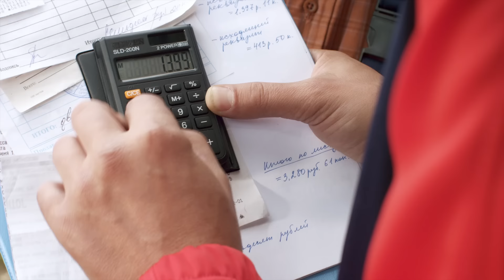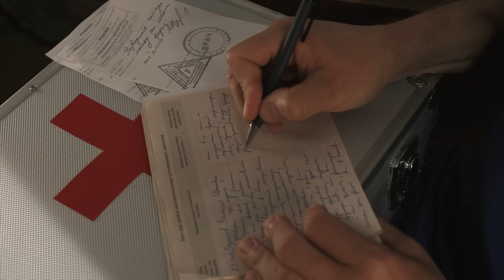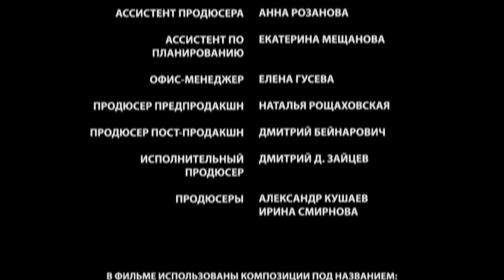▶️ Васильки 4 серия - Мелодрама | Фильмы и сериалы - Русские мелодрамы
Васильки 4 серия смотреть онлайн (мелодрама)
💬 О ФИЛЬМЕ ВАСИЛЬКИ ⏷
"Оля, простая деревенская девушка, безответно влюблена в красавца и местного героя Васю. Ради своей любви Оля отказывается от музыкального колледжа, о котором всю жизнь мечтала, и поступает вслед за Васей в сельхозучилище.
По стечению обстоятельств героине удается урвать несколько часов счастья рядом с любимым. Однако последствия оказываются слишком тяжелыми: Вася бросает учебу и, не попрощавшись с Олей, уезжает на военную службу, а девушка вскоре понимает, что беременна..

Год: 2012
Сценарий: Марианна Сокольская, Алексей Тагушев
Режиссер: Игорь Мужжухин
Продюсер: Александр Кушаев, Ирина Смирнова
Оператор: Александр Гарибян
Жанр: мелодрама
Количество серий: 4
Актёры:
Елена Шилова, Иван Жидков, Петр Баранчеев, Анна Сильчук, Денис Васильев, Татьяна Жукова, Юлия Юрченко, Людмила Уланова"